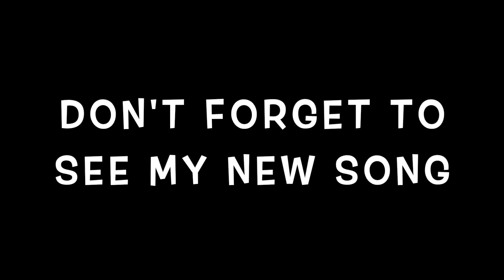First Win of Season 2 Full Gameplay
This is my first win of Chapter 2 Season 2. I tried to get a sniper kill for the win, but that didn't really work out as planned... see at the end of the video to find out.

My new song "shut the f up" is releasing when flex em reaches 1,000 views. We are currently at 800 views.
My NEW song "The Flexer" has been released!

And turn on the bell notifications!